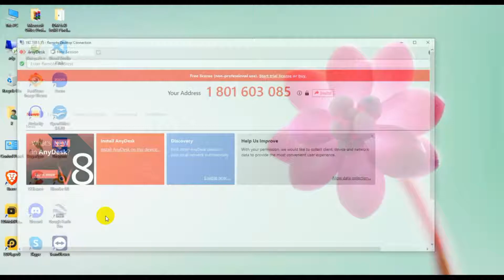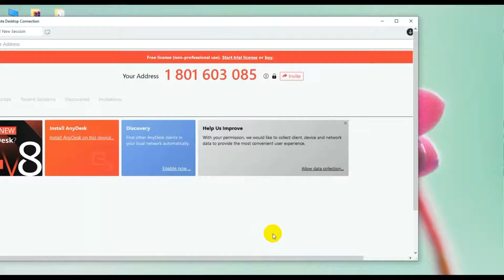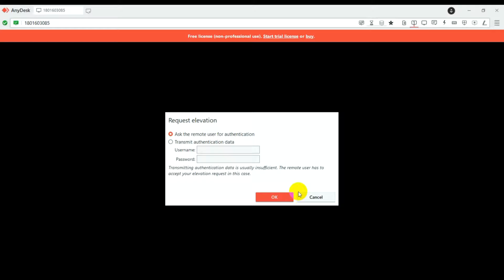Ultimate Guide: Remote Desktop Control on Your Laptop Using AnyDesk!